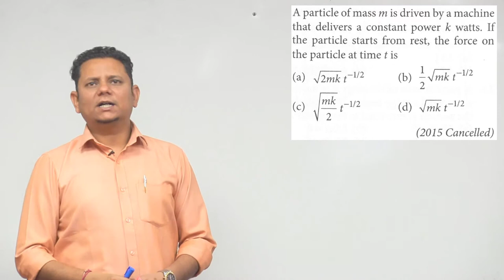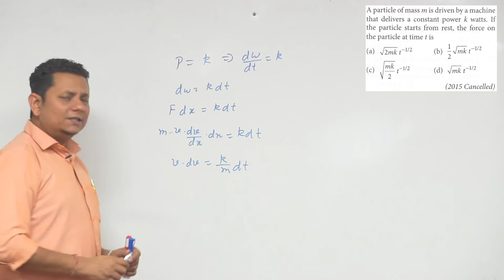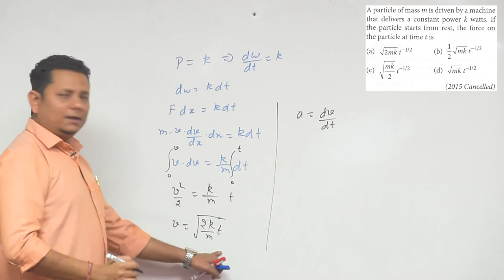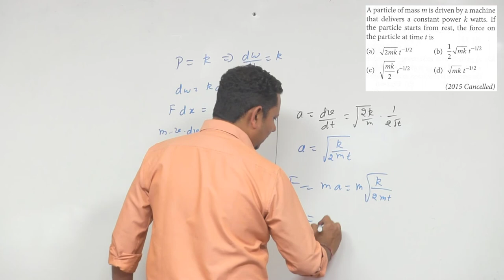A particle of mass m is driven by a machine that delivers a constant power k watts. If the particle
A particle of mass m is driven by a machine that delivers a constant power k watts. If the particle starts from rest, the force on the particle at time t (NEET 2015)